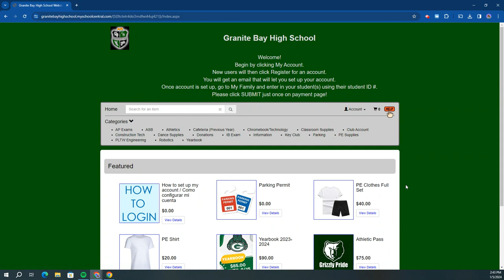How to make a donation to the Art Department.